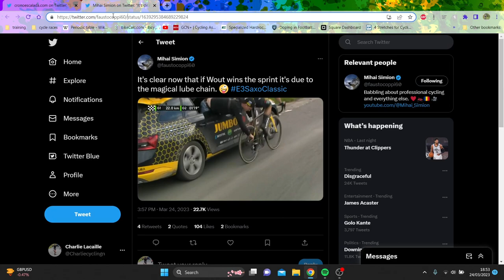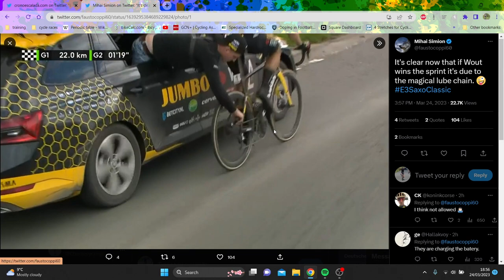Obscure UCI rule means WVA should be DQ'D from E3